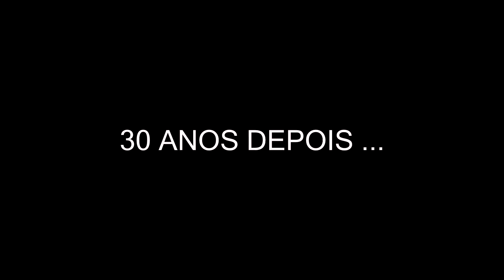O que achei da música nova do Dream Theater - The Alien Opinião .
Aprenda guitarra com um preço justo e um conteúdo vasto .

Clica nos links para conhecer meus cursos online .

Link para o curso modos gregos menor harmônica (LANÇAMENTO)

Link para o curso modos gregos menor melódica (LANÇAMENTO)

Link para o curso escalas e improviso para iniciantes